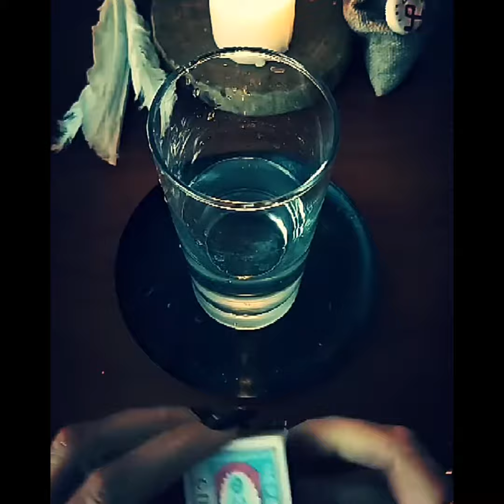Обряд чтобы избавиться от завистников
Применяй магию полезные советы
💜Друзья, я буду рад вашим комментариям! Надеюсь, что эти советы для жизни пригодятся вам.💜

💜 Теги для продвижения на YouTube: магия, магические советы, заговоры, молитвы, ангелы хранители, слова пароли, сонник, нумерология, предсказания, эзотерика, символы, знаки, мистика.

Хочу выразить благодарность YouTube, который даёт возможность выкладывать контент и влияет на продвижение видео😍

Все советы взяты из открытых источников.